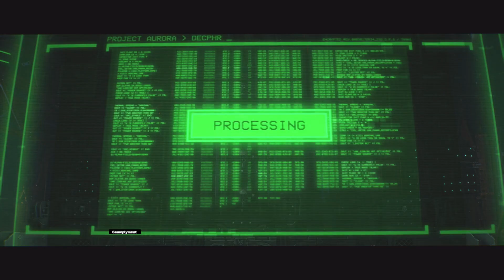"VARELLUS" DEATH SCENE - Warhammer 40,000: Space Marine 2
Embody the superhuman skill and brutality of a Space Marine. Unleash deadly abilities and devastating weaponry to obliterate the relentless Tyranid swarms. Defend the Imperium in spectacular third-person action in solo or multiplayer modes.

Dive into a war of galactic proportions! Enjoy intense, gory and fast-paced third-person action with hundreds of enemies on screen, and purge the relentless Tyranid swarms made possible by Saber’s trademark Swarm Engine.